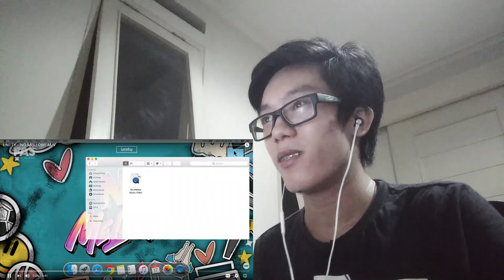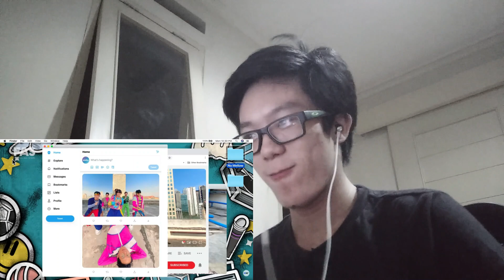KONSEP & PERPADUAN WARNA YANG MENARIK! BEAT LAGUNYA ENAK! UN1TY - 'NO MELLOW!' M/V | REACTION VIDEO!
2nd YouTube Channel: perspektif muda